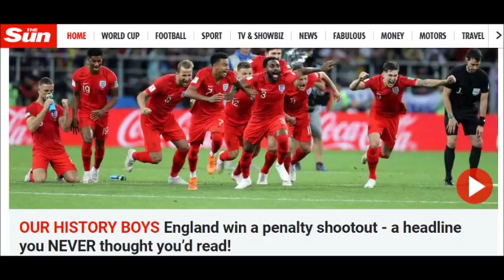Fight Club 2.0 - 3/7/2018 - Repent!!!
Η ΑΓΓΛΙΑ ΠΗΡΕ ΠΡΟΚΡΙΣΗ ΣΤΑ ΠΕΝΑΛΤΙ!